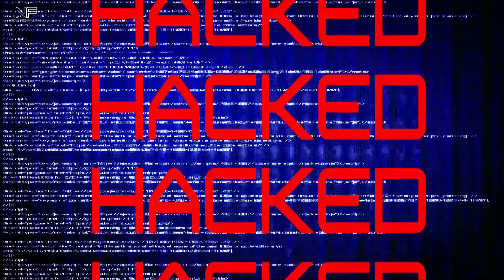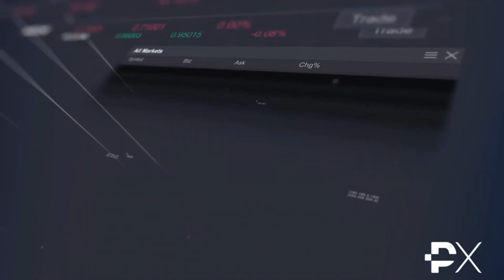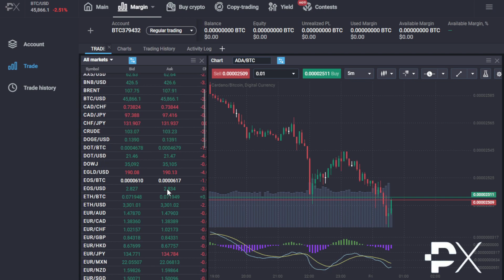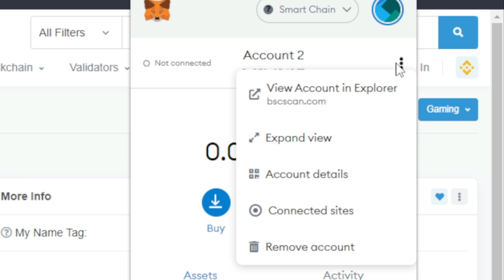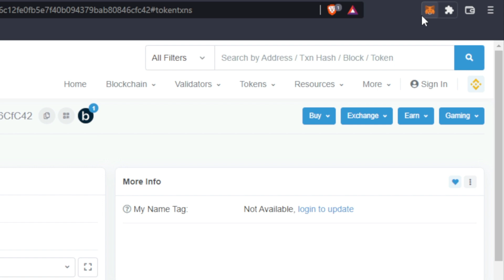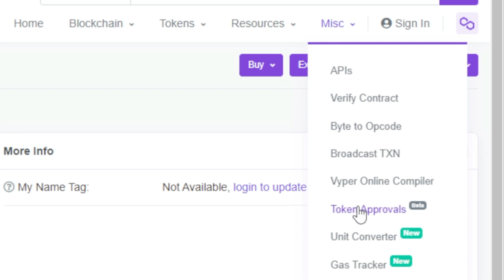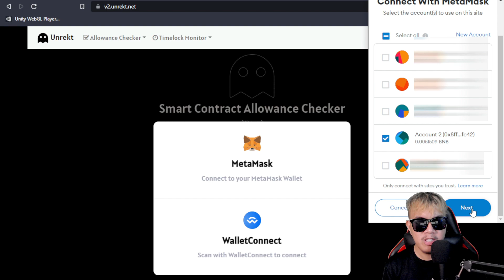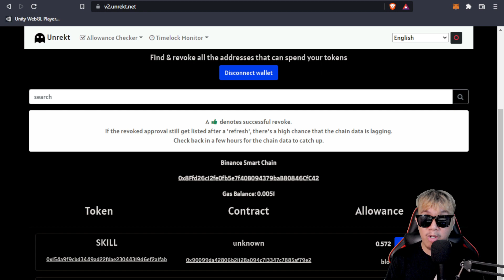How to disconnect your Metamask wallet from phishing websites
Here's a video guide that I've prepared for you guys on how to disconnect your Metamask wallet from phishing websites to prevent your cryptocurrencies from getting hacked and drained by the hackers.

Full disclosure: This is not a financial or investment advice. Cryptocurrencies and play-to-earn blockchain NFT games are having substantial risks. Always do your own research, invest what you can afford to lose and manage your risks very well.